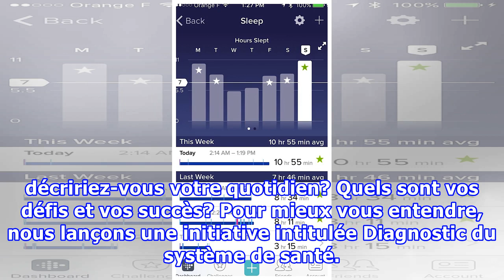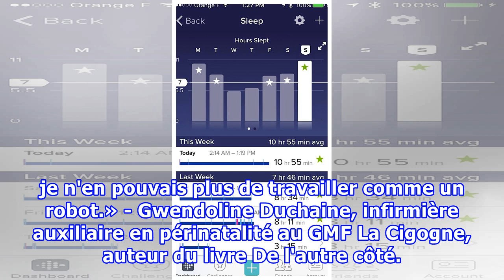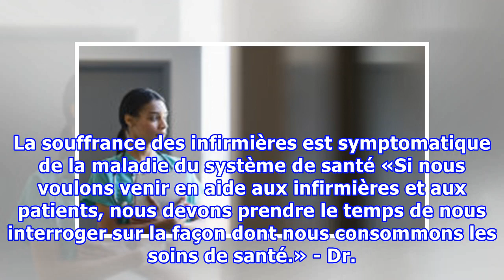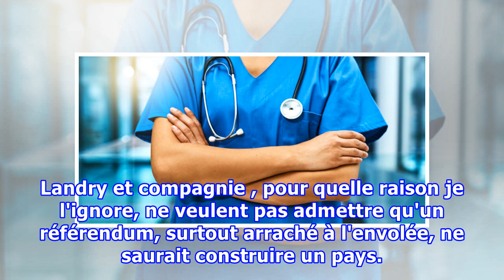Diagnostic du système de santé: vos réactions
Chaque semaine apporte son lot de nouvelles pas toujours encourageantes sur le système de santé québécois. Rémunération des médecins, infirmières et préposés aux bénéficiaires à bout de souffle, réforme chaotique du ministre Gaétan Barrette. Le HuffPost Québec a voulu savoir : comment vivez-vous le ...